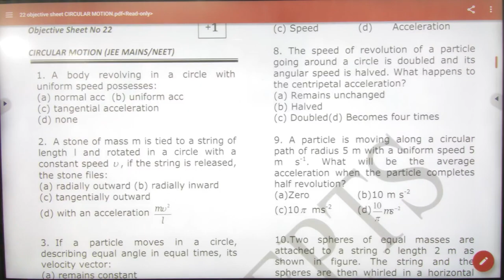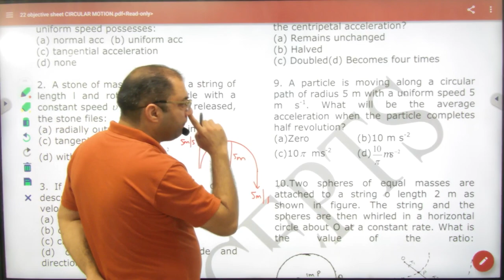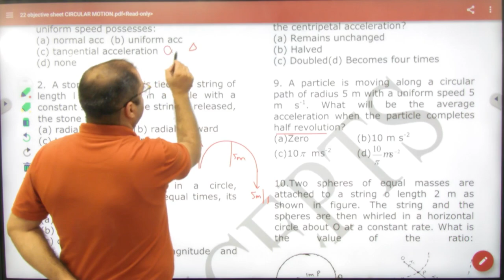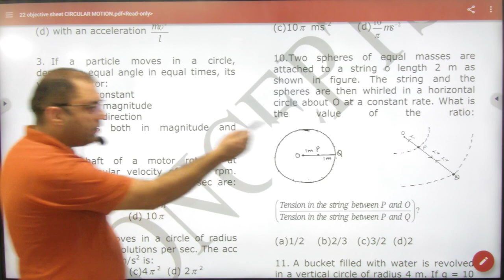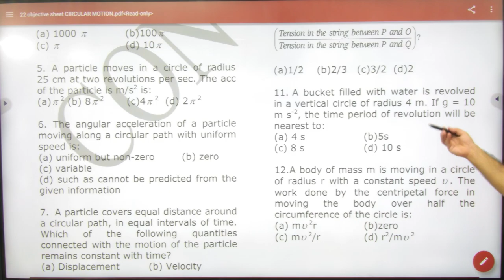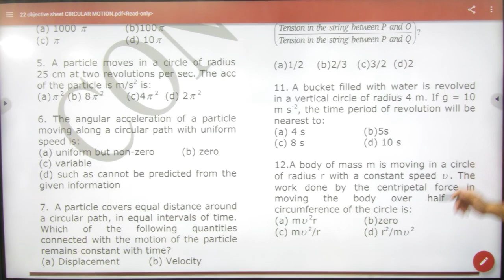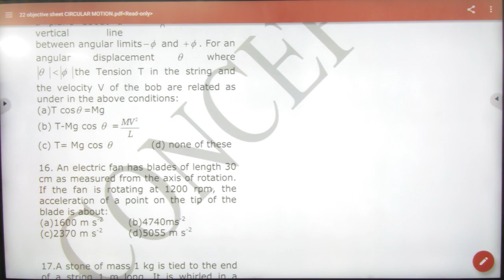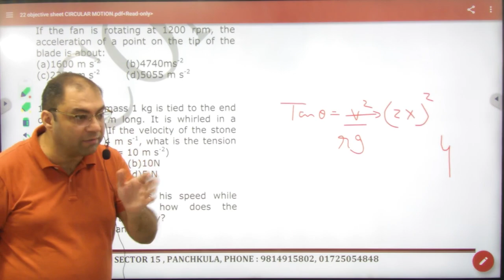2 Objective sheet circular